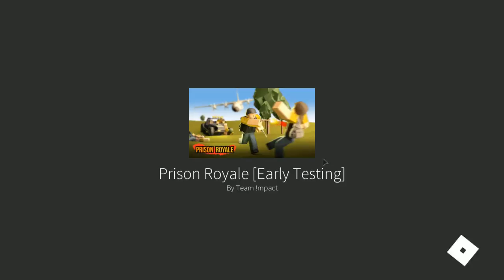Roblox [prison royale] |el pubg de los pobres xd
EL NUEVO JUEGO DE ROBLOX LLEGO !! EL PUBG DE LOS POBRES , EL PRISON ROYALE !! ESPERO LES GUSTE :D

COPYRIGHT OUTRO:
CANCION:
'Oh Wonder Body' Gold Louis The Child Remix